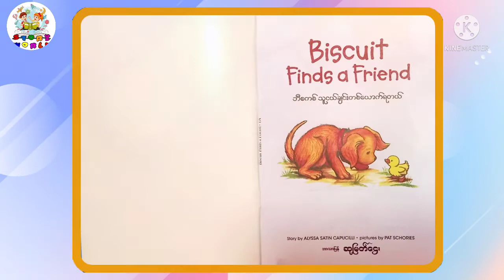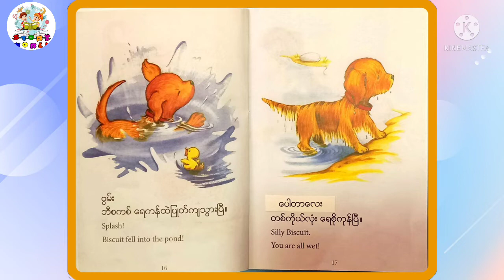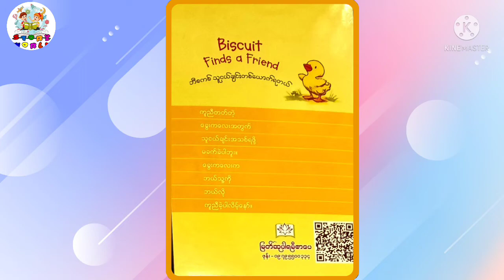ဘီစကစ် သူငယ်ချင်းတစ်ယောက် ရတယ်|ဘာသာပြန် - ဆုမြတ်ဌေး| Story World for Kids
"ဘီစကစ် သူငယ်ချင်းတစ်ယောက်ရတယ်"
ဘာသာပြန် - ဆုမြတ်ဌေး
ပုံပြင်ဖတ်ပြသူ - ဆရာမချောစုနိုင်